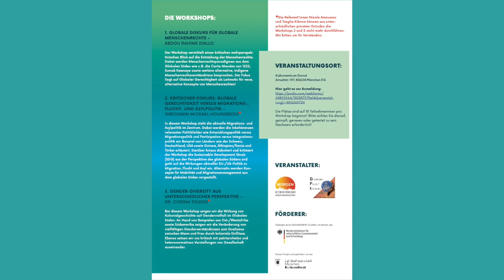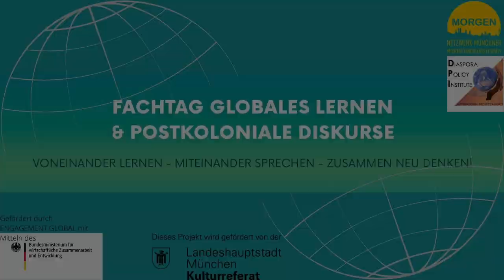Fachtag Globales Lernen & postkoloniale Diskurse von 23.10.2021: Ergebnisse und Schlussrunde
Fachtag Globales Lernen & Postkoloniale Diskurse von 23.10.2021

Mit den Referent*innen Abdou Rahime Diallo,  Gbeognin Mickael Houngbedji, Dr. Corina Toledo sowie Tahmina Zarif (Afghanische Frauen Verein in München) und Pia Popal (Referat für Arbeit und Wirtschaft). Moderation: Paulo Cesar dos Santos Conceição  (Morgen e.V.)

Im Austausch wollten wir gemeinsam alternative Ansätze für Globales Lernen mit einer postkolonialen und inklusiven Perspektive entwickeln, die sowohl den Globalen Süden als auch den Globalen Norden in den Blick nehmen.

Veranstalter und Kooperationspartner:

Diaspora Policy Institute / International Project Agency

Förderer:

ENGAGEMENT GLOBAL mit Mitteln des Bundesministerium für wirtschaftliche Zusammenarbeit und Entwicklung.

Kulturreferat LH München